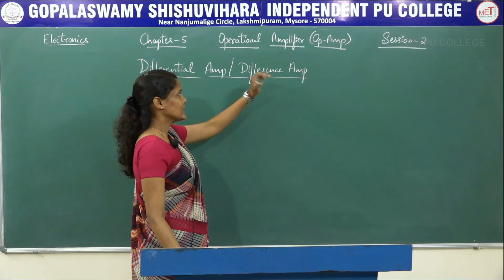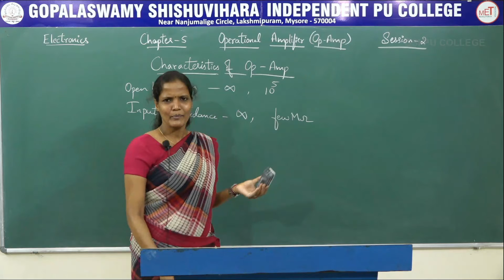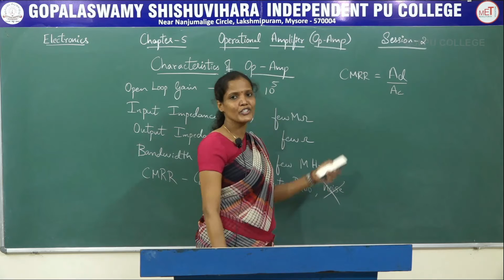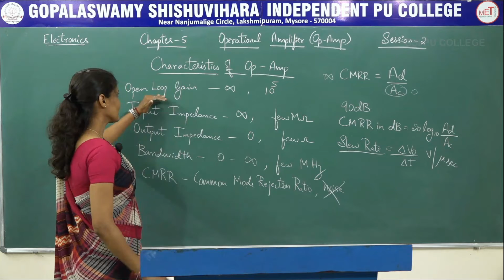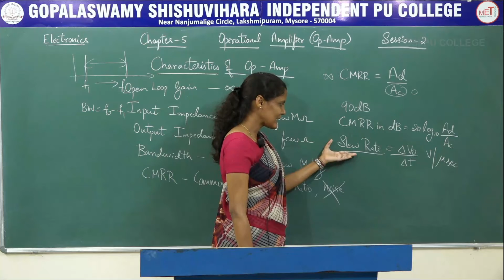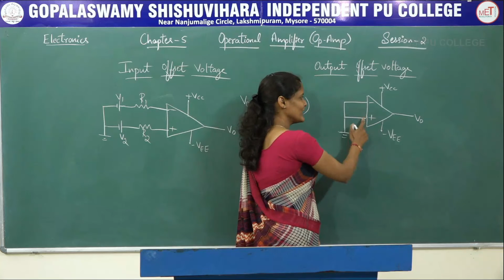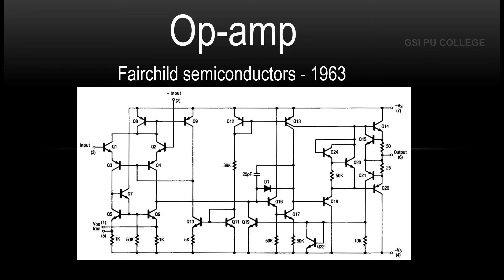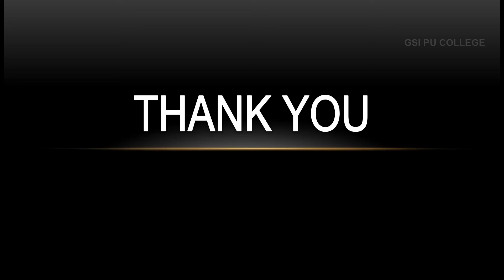ELECTRONICS | II PUC | CH 05 | OPERATIONAL AMPLIFIER - DIFFERENTIAL AMPLIFIER, CHARACTERISTICS | S02